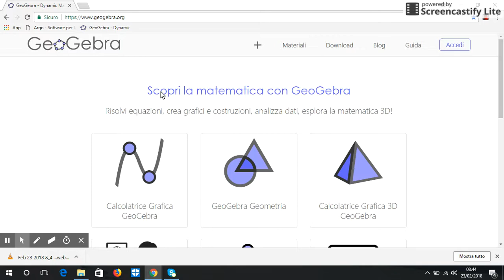Disegnare figure geometriche nel piano cartesiano con Geogebra.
Il video illustra come costruire una semplice figura geometrica (rettangolo) nel piano cartesiano utilizzando il software Geogebra.